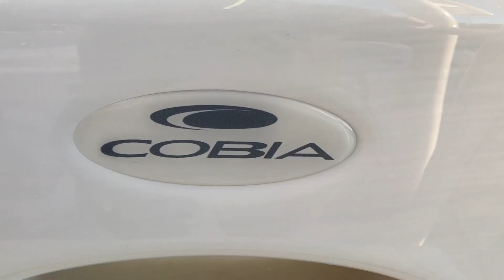Offshore Fishing with Artificial Lures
I met up with my buddies Bryan and Alex and we headed out about 8 miles off the beach of Pensacola Florida to some reefs where we caught countless fish on artificial jigs.